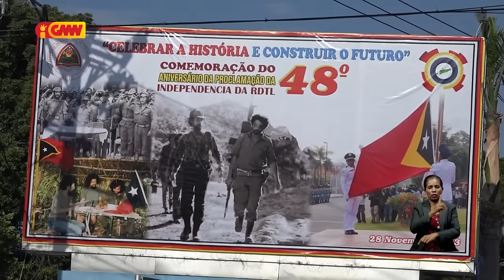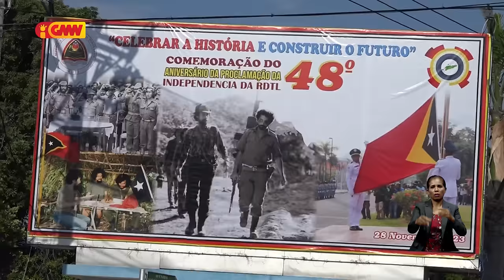FRETILIN lamenta no husu Governu klarifika razaun hasai Marí Alkatiri nia fotografia iha panfletu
FRETILIN lamenta no husu Governu  klarifika razaun hasai Marí Alkatiri nia fotografia iha panfletu loron proklamasaun independénsia